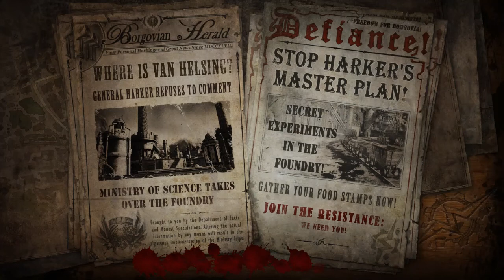VAN HELSING II #17 Hoffentlich ist es kein Mädchen mit langen schwarzen Haaren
The Incredible Adventures of Van Helsing II